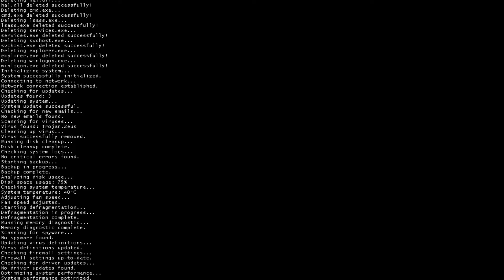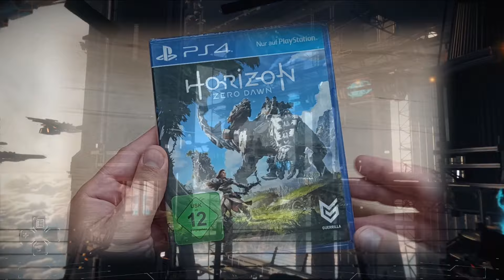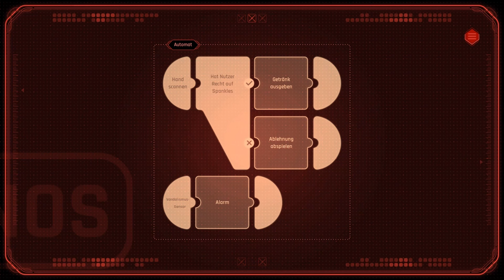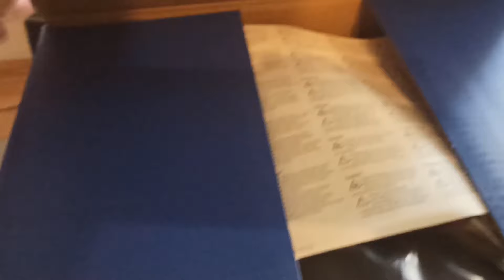Modern Rückblick - Video- und PC-Spiele - Teil 1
In den letzten Jahren habe ich fast nur Spiele gespielt, die älter als 20 Jahre Alt sind. Aber eben nicht nur. Im Modern Rückblick zeige euch ein paar der Spiele die ich neben den ganzen Retro-Games gespielt habe. Und erzähle euch so wie sonst auch, wie ich diese Spiele erlebt habe.

Kapitel:
0:00:00 Einleitung
0:00:43 Dead of Darkness Demo - PC
0:11:48 Killzone Shadow Fall - PS4
0:25:08 Beyond a Steel Sky - PC
0:36:56 Dirt Rally - PS4
0:49:38 Death Stranding - PS4